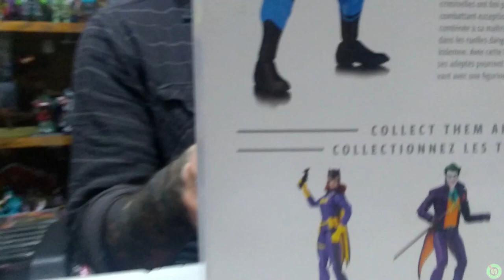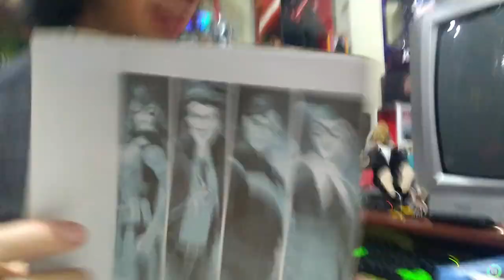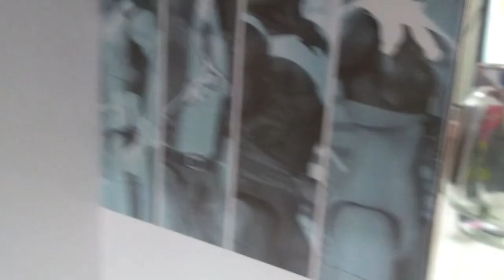Unboxing Nightwing Dc Essentials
Unboxing and review de esta gran figura de Dc Essentials con invitado ultra sorpresivo!